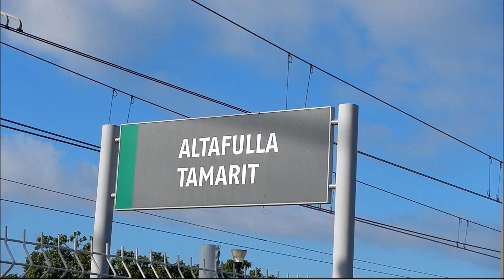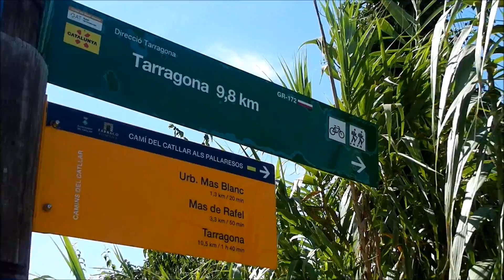Ruta por el Baix Gaià: Altafulla - El Catllar - Presa del Catllar - El Catllar - Tarragona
Ruta por el Baix Gaià (Tarragona) siguiendo el itinerario siguiente: Altafulla - El Catllar - Presa del Catllar - El Catllar - Tarragona.